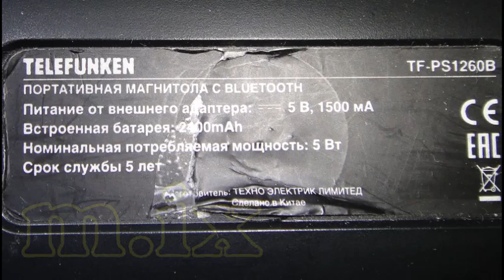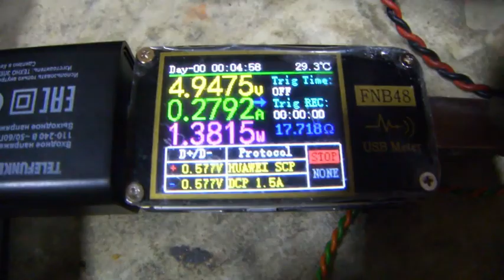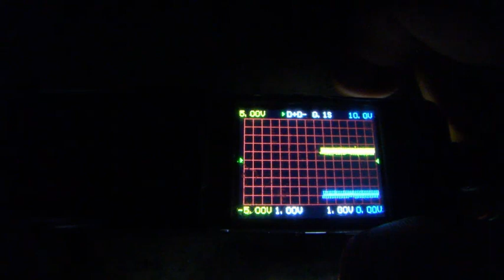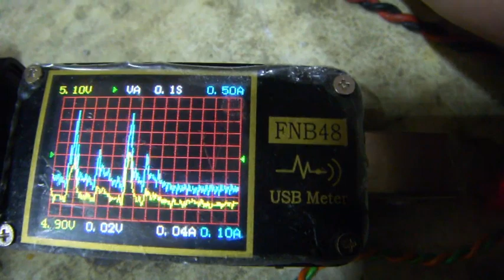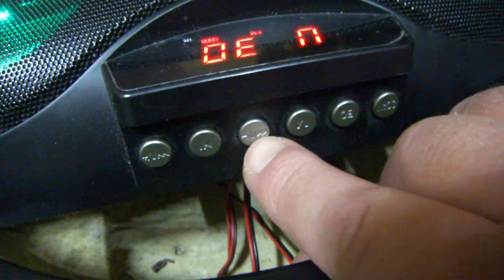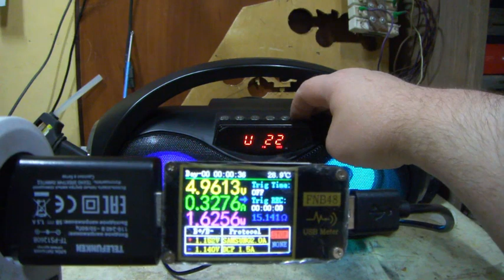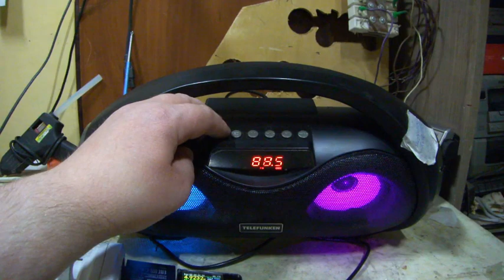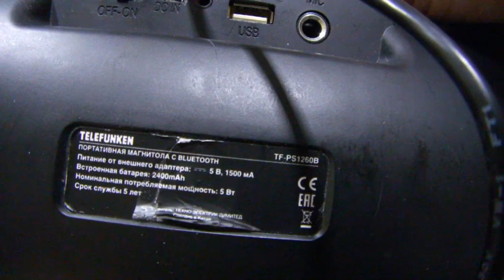Telefunken TF-PS1260B бумбокс Ремонт радиоаппаратуры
Telefunken TF-PS1260B бумбокс радиоаппаратуры - см О канале моём мои контакты